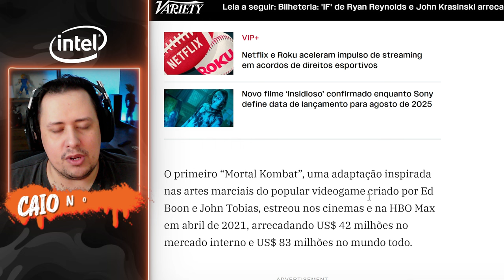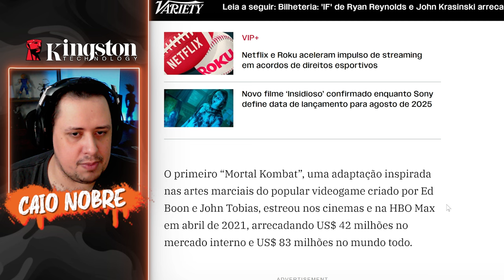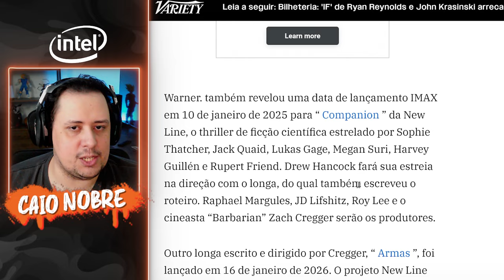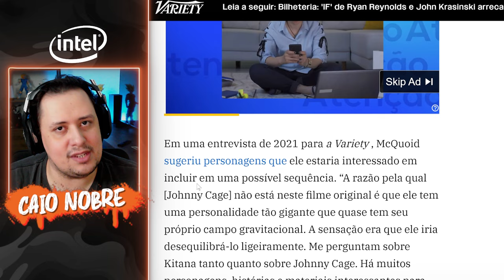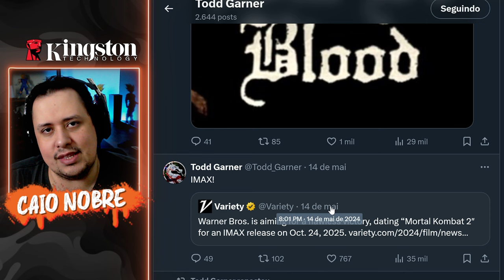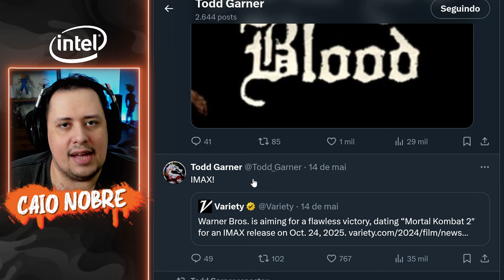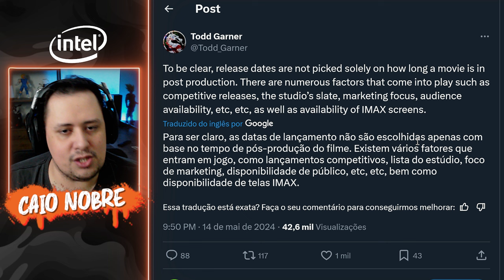Ué, o que ACONTECEU? MORTAL KOMBAT 2 tem DATA Anunciada e PRODUTOR se PRONUNCIA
Nosso PC Gamer:
Proc: Intel Core i7 14700k 3.4Ghz (Fornecido pela  @Intel )
Mobo: MSI Pro Z790-P WIFI (Fornecida pela  @Intel )
Microfone: HYPERX QuadCast
SSD: TeamGroup T-Force Delta 500gb
Fonte: Corsair TX850 W